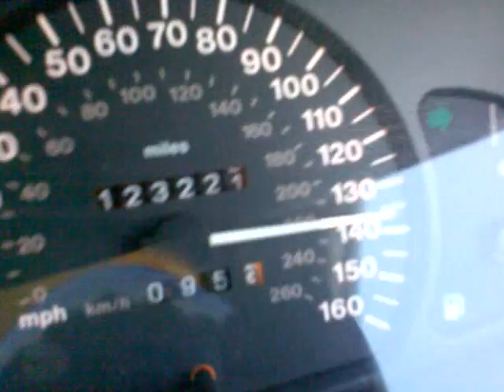145mph Omega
Almost 145mph in 2.5 '98 Omega Estate.